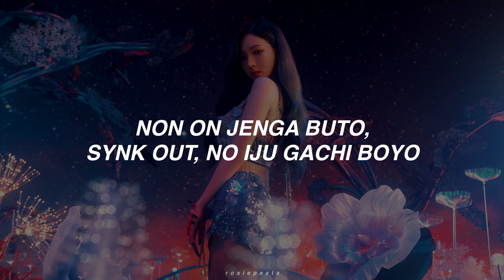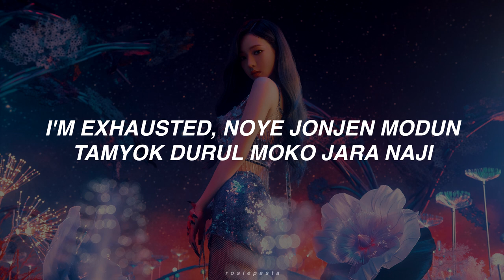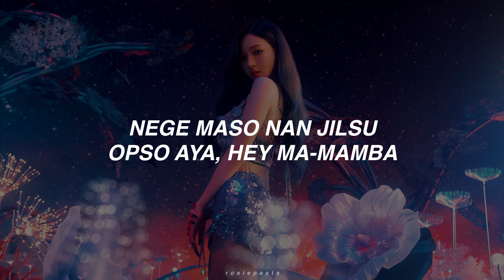aespa - black mamba | in ear monitor mix | use earphones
✧ album info ✧
artist ; aespa